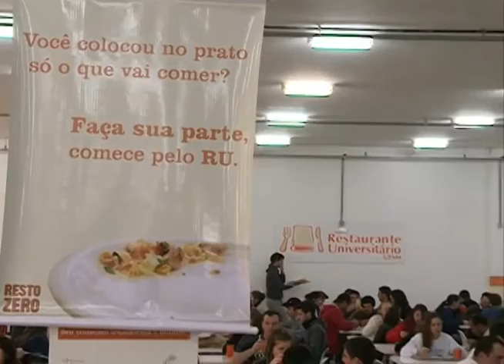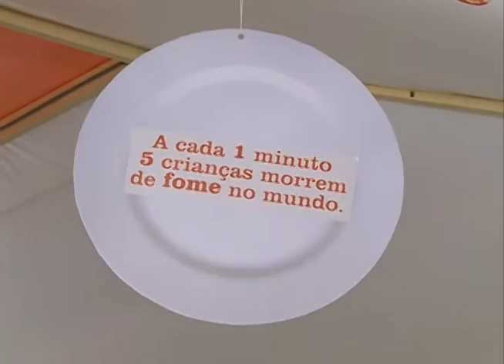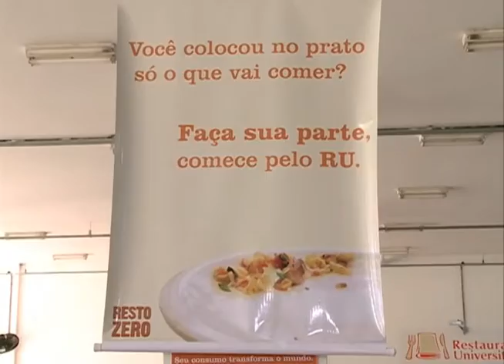Redação TV Campus - 22.09.2014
Os destaques do Redação TV Campus de segunda-feira (22.09) foram:

- 12ª edição da campanha Resto Zero do Restaurante Universitário;
- Concurso Fotográfico "A Universidade que Habito" para moradores das Casas do Estudante da UFSM;
- Aniversário de 41 anos da Gráfica Universitária.